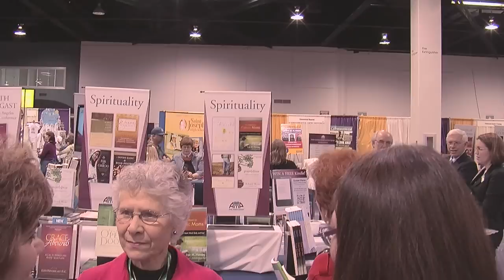Joyce Rupp Interview: 365 Names of God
Joyce Rupp, bestselling author and spiritual midwife, discusses the story behind her newest book, Fragments of Your Ancient Name, a collection of Names of God whose title is drawn from a poem by Rainer Maria Rilke.